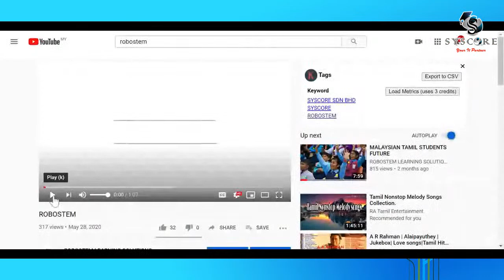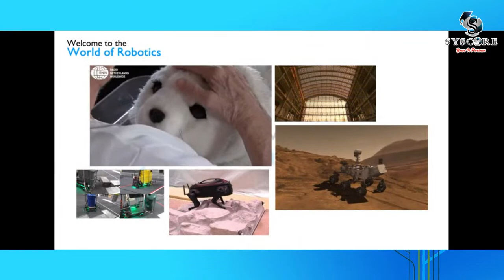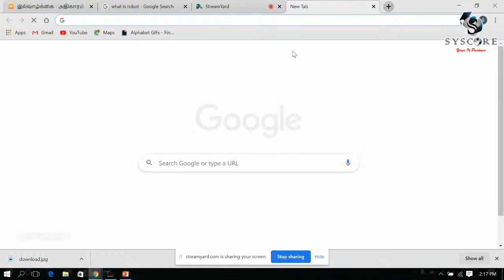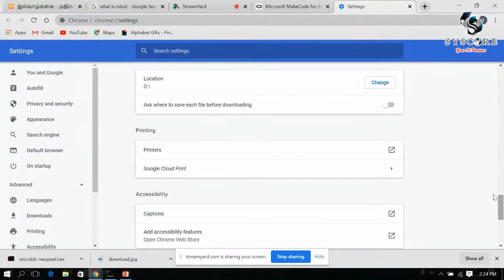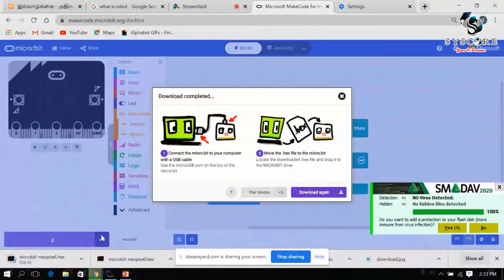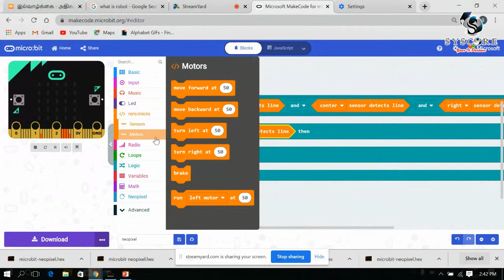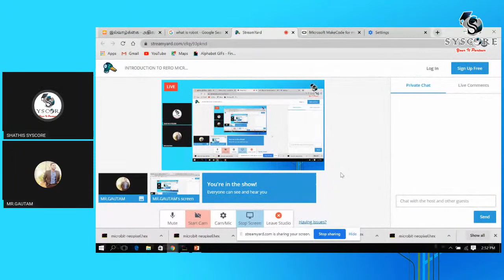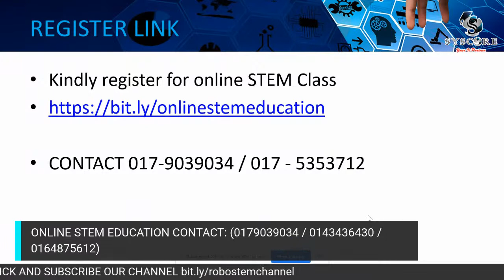INTRODUCTION TO RERO MICRO : CODING ROBOT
INTRODUCTION TO RERO MICRO

"RERO MICRO CODING ROBOT"

[For School Teachers & Students]

13th Jun 2020 [Saturday]
2:00 pm – 3:30 pm

Speaker
MR. Gautham
Training Manager
 Syscore Sdn Bhd

E-Certificate will provided.

Learn for future